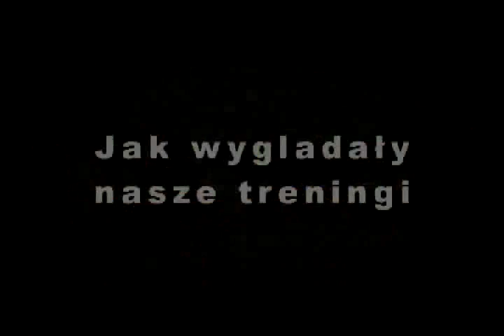Podsumowanie sezonu Akademia KRAV MAGA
Podsumowanie zakończonego sezonu przez Akademia KRAV MAGA

Akademia KRAV MAGA Rzeszów
Tomasz Kudyba, Dariusz Żyła, Mariusz Miara
KMG